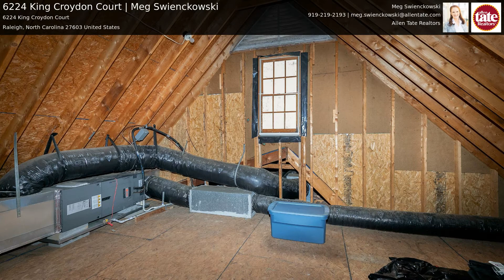6224 King Croydon Court | Meg Swienckowski